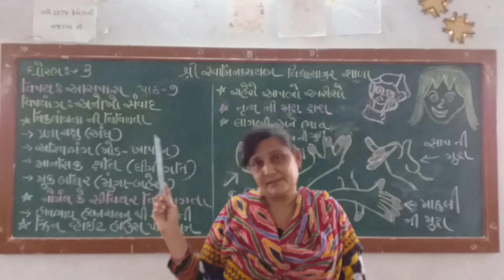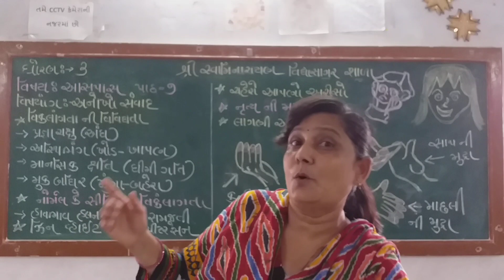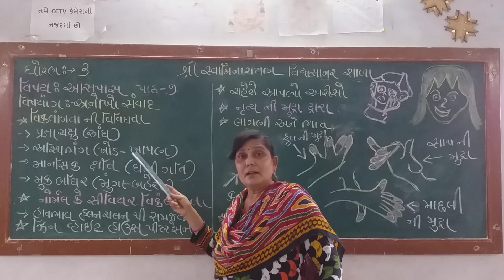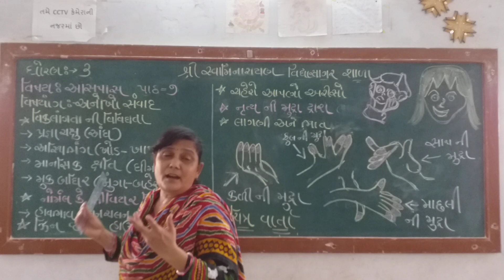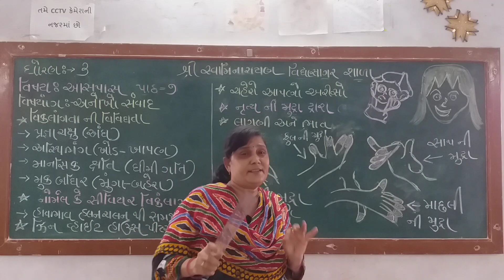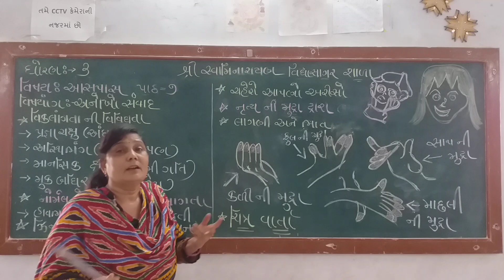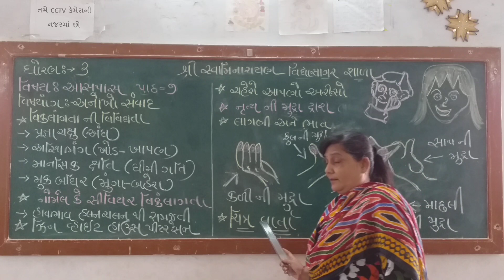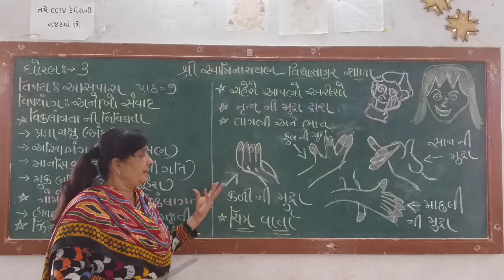std 3,આસપાસ એકમ ૭,અનોખો સંવાદ,જાગૃતિબેન વાળા